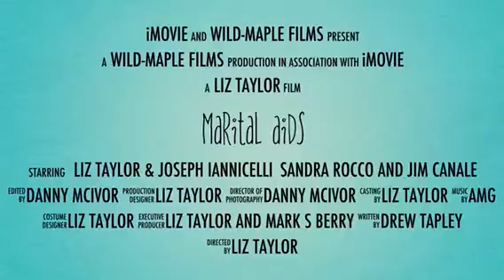Marital Aids Film Trailer